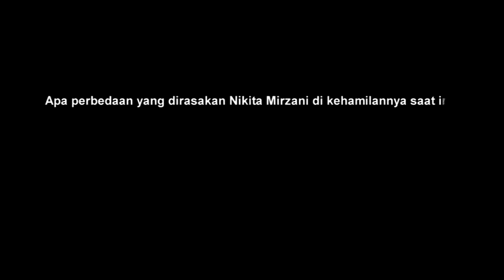Hamil Nikita Mirzani Ngidam Berlian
Hamil yang dialami Nikita Mirzani membuat dirinya merasakan fase ngidam di dalamnya. Layaknya ibu hamil Nikita sempat ngidam, dimana ngidam yang dialami Nikita terbilang unik. Pasalnya diakui Nikita dirinya sempat ngidam berlian, karena selama hamil muda hasrat Nikita untuk membeli berlian terbilang besar kala itu. Benarkah demikian? Yuk, simak di sini kisahnya!